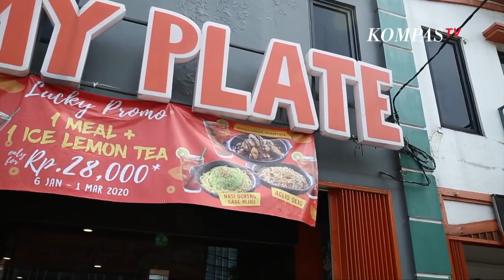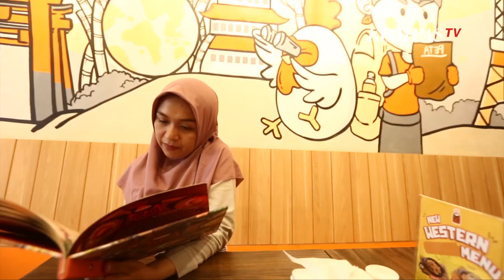Review Ow My Plate, Volcano Ricenya Creamy banget Enak!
JAKARTA, KOMPAS.TV - Hidangkan hangat paling nikmat disantap Saat Hujan apalagi dengan penyajian hidangan yang menarik pasti akan menambah poin plus rasa. Benoe menuju ow my plate di salah satu cabangnya berlokasi di Jalan Joglo Raya Jakarta Barat, restoran keluarga yang satu ini menyajikan beragam hidangan lezat di atas piring panas. Signature dish yang wajib dicoba di sini adalah volcano rice, nasi goreng yang dibentuk serupa gunung dengan isian bawang Bombay, sosis, jamur, keju, bakso sapi, daun bawang, dan telur, saya jadi penasaran ingin mencobanya juga.

Volcano rice dibuat dengan 5 jenis cabai asli khas Indonesia, tapi tenang saja ada pilihan level dari nol yang sama sekali tidak pedas sampai 5 yang pedasnya luar biasa. Di volcano rice ini rasanya creamy karena ada beberapa campuran keju, telur, bakso dan rajangan bawang Bombay, dengan porsi yang banyak pasti akan terasa kenyang, bahkan bias unuk 2 porsi.

Menu selanjutnya yang Benoe santap adalah white cream pasta, pasta spaghetti dengan potongan smoke beef disiram saus creamy dengan cita rasa Italia.

Alamat:

Jl. Joglo Raya No.59, RW.3, Srengseng, Kec. Kembangan, Kota Jakarta Barat, Daerah Khusus Ibukota Jakarta 11630